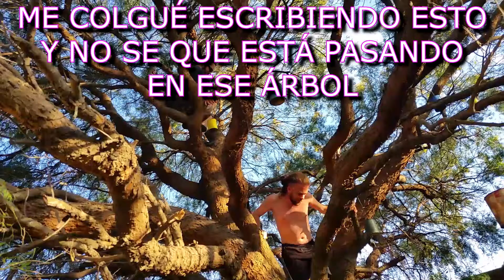ANUNCIO :: ÚLTIMO RECITAL DE CHILDREN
RIP: SE TERMINAN LOS CHILDREN. LO LAMENTAMOS POR QUIENES NO TUVIERON LA OPORTUNIDAD DE VERNOS.